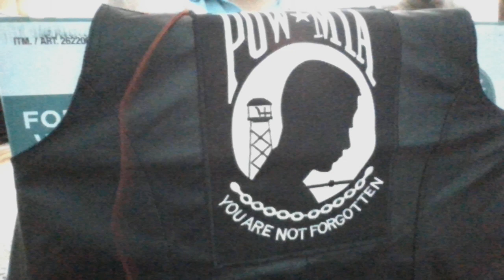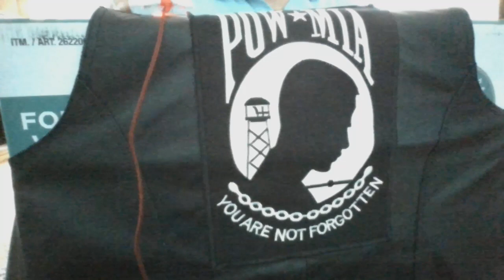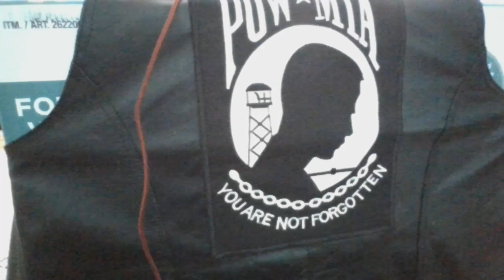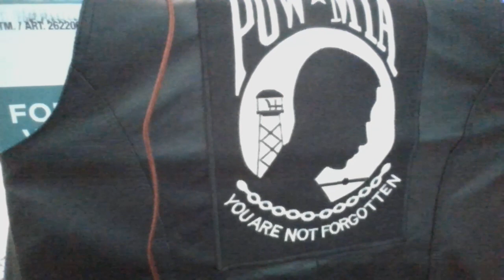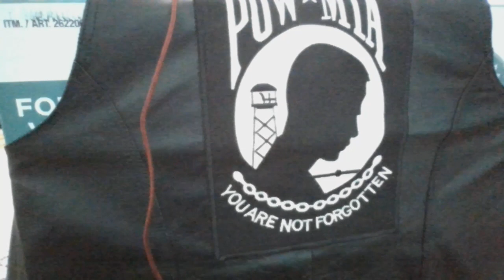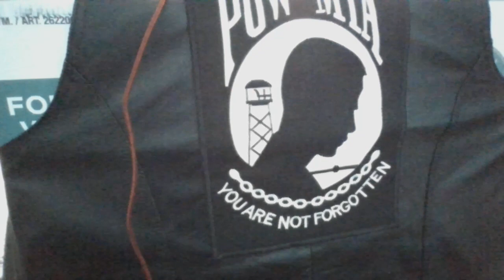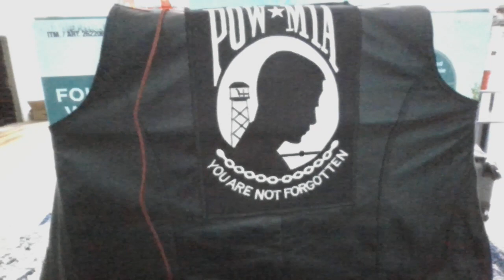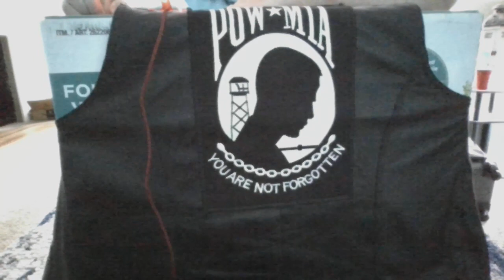Confederates are exclusively an, Anarchist Terrorist Pact of Treason!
The Confederate Wizard Communist Solution, to the apocalypse is big, violent, and exploitative. It is also too little, too late. Confederate are largely responsible for Wizard Communists over the Black Market, Culture. This is a n Armageddon of their own creation. With the Fake solutions Failure, we see that the systems that created the Work's Problems, Cannot be relied upon to fix them. The Wizards at the top will benefit as long as possible, and any action will only come too late.
The Systems that created the problem have to change. The Joining of Profits, with the violates of the terms, would be projected by the criminals, as the inferior in the Trade; adapting injury to human decency, as essential to liability. The living off of superior, as credit, would create Loans as common standard of redress. Compounding Interests, being expected, as Debts to Society, to be compelled, from the Secret Companies, and its investors: Inheritance of Profits are Corporate Ties.
DAVID's Branch, leveraging superior algorithms, from the Brokerage, and its highly educated functions, was assumed necessary to predict calculations. The education can be estimated, by hindsight, observing the value of foresight, of intentions, and results. The desire of Confederates, who historically destroy evidence, to change history, by Obfuscation of reality, as to prepare rewriting history, requires their systematic censoring of base reality; Generating Confusions, like Secret Operations creating Gender Confusion, by Wizards.
LEGAL THEORY
POLITICAL
FOREIGN
ECONOMIC
What If LUIGI Was The HERO? WaronDavid wouldn't like forcing DAVID "Luigi" to area, changing obligatory schedule; as its designed for Don Jr. "Mario", to upgrade in concentrated area for his Education.